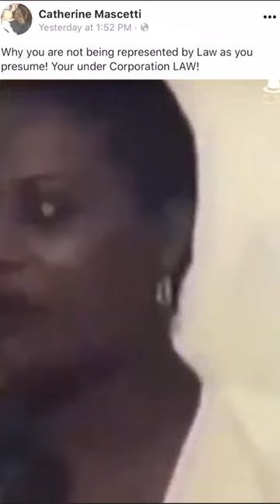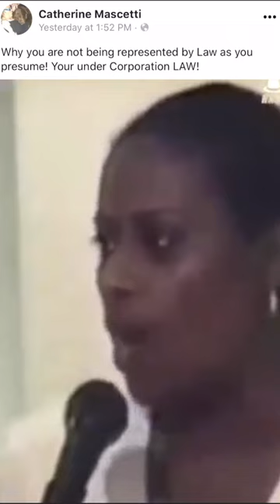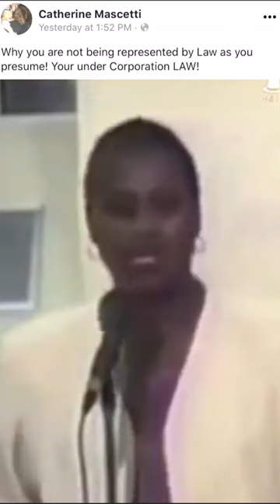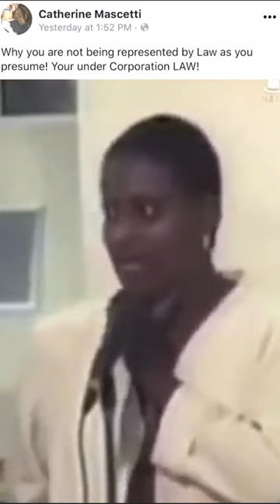Be Careful How You Contract.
Yes, I Want to Support Ron's Work..
or Etransfer in Canada, send to:  Save Canada ppc at gee male , k o m